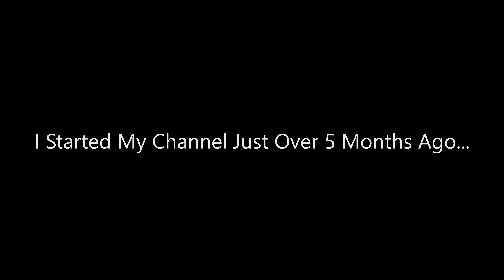100 SUBSCRIBER SPECIAL - The Best Moments From 100 Subscribers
This video is not sponsored and nobody is paying for it.  I am making this video because I want to.